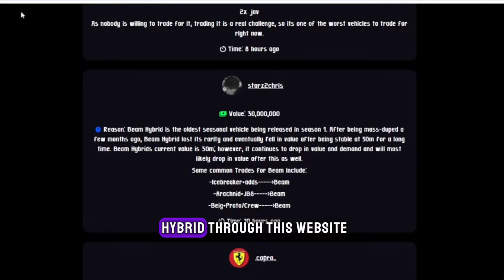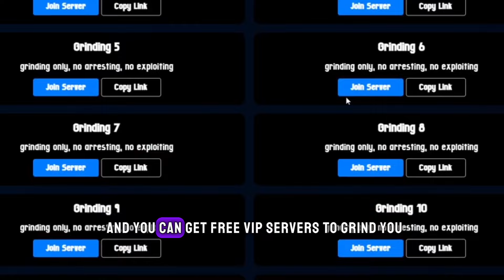DONT GRIND Jailbreak Because Of HyperChromes (Roblox)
Jailbreak's grinding system changed so much, its time to tell you the secrets to become a special Jailbreak player.. TRADING

🔥・BECOME A MEMBER AND GET ACCESS TO EXCLUSIVE GIVEAWAYS + PERKS!